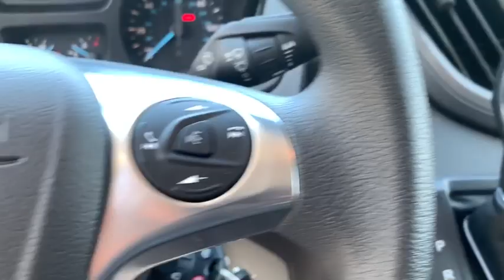2019 Ford Transit_Cutaway Chantilly, Leesburg, Sterling, Manassas, Warrenton, VA C91375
New 2019 Ford Transit_Cutaway available in Chantilly, Virginia at Ted Britt Ford Lincoln. Servicing the Leesburg, Sterling, Manassas, Warrenton, VA area.
2019 Ford Transit_Cutaway T-350 DRW 138 WB 9950 GVWR - Stock#: C91375 - VIN#: 1FDBF6PM5KKA77940